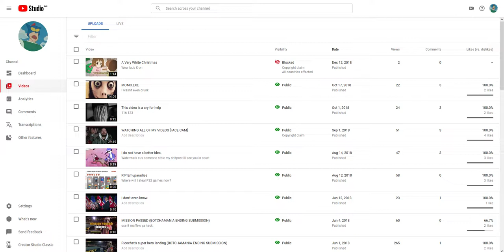Christmas is ruined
get it while its hot.